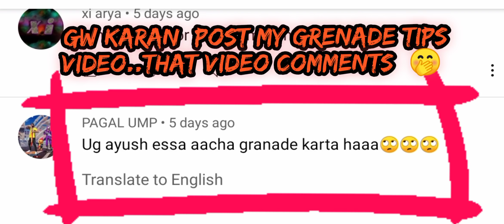UG AYUSH grenade king came my opponent 😫😱